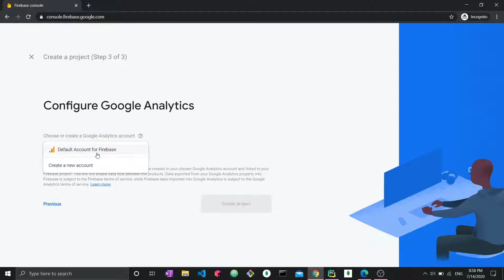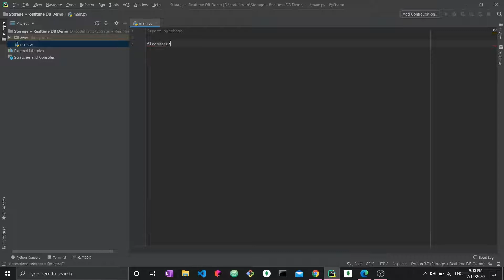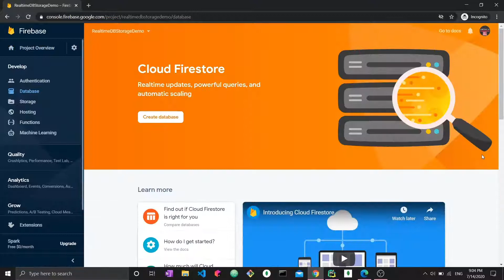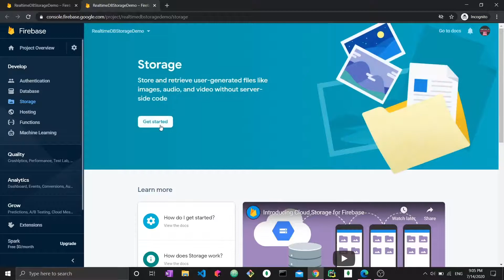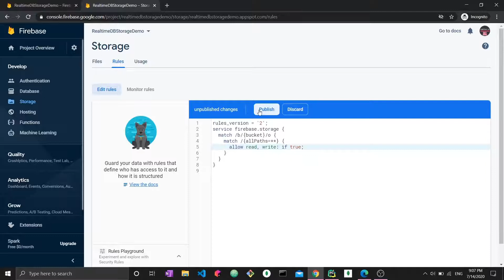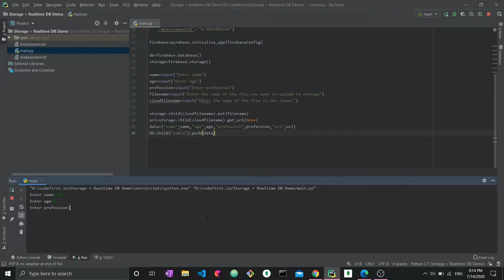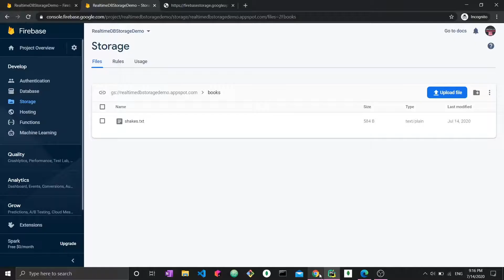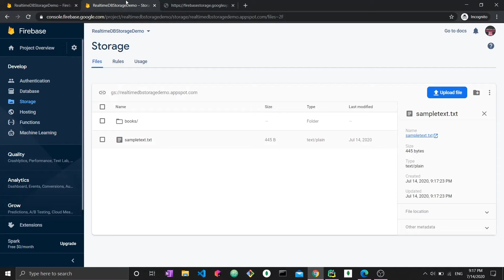Firebase Realtime Database and Cloud Storage Python tutorial: Combine the two features [part1]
Combine the Realtime Database with File Storage by Firebase to produce an app that stores data in the db about the files uploaded. Learn how to use these two powerful Firebase features. Library used is Pyrebase4.

In this video, you will:
Create a Firebase project
Learn how to initialize a Firebase app with Python
Create Firebase data
Upload files to Firebade Cloud
Get URL of uploaded files

Firebase Realtime DB is a document-oriented NoSQL database, based on JSON document format.

**Tags**
Pyrebase
Python Firebase tutorial
Firebase Python tutorial
Realtime Database tutorial
Python Firebase CRUD
Realtime database CRUD tutorial
Realtime db CRUD tutorial
CRUD tutorial
Firebase Storage
Firebase Cloud
Firebase Cloud Storage